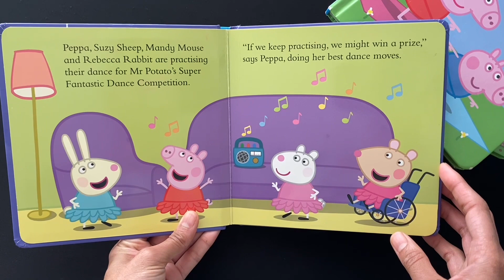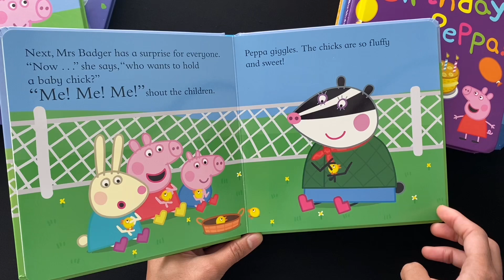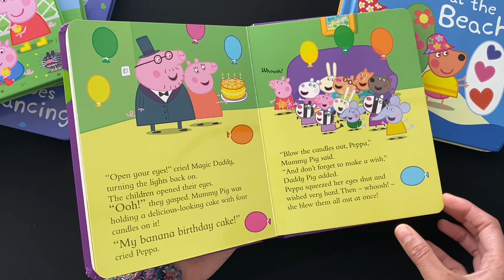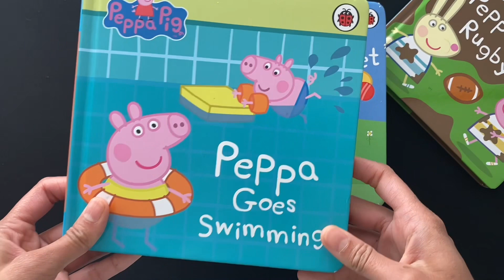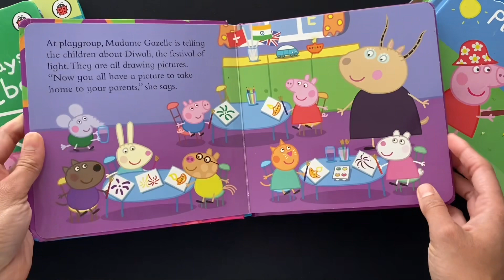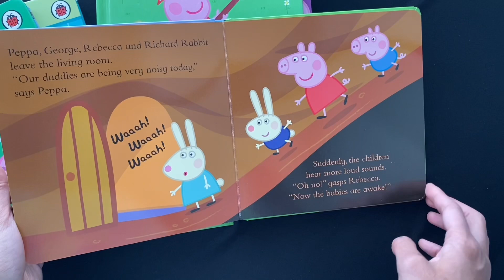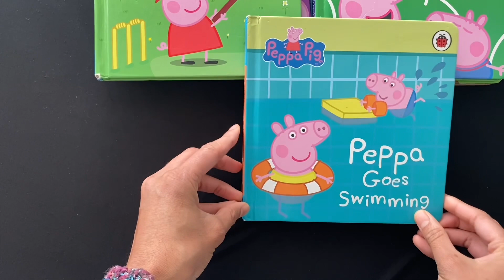Peppa Pig Books - Read Aloud Books For Children and Toddler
Peppa Pig books

Read out aloud books for children and Toddler.